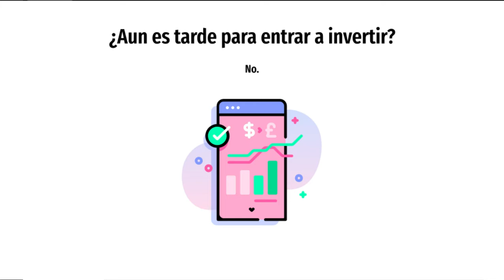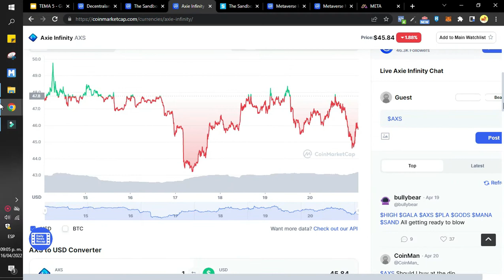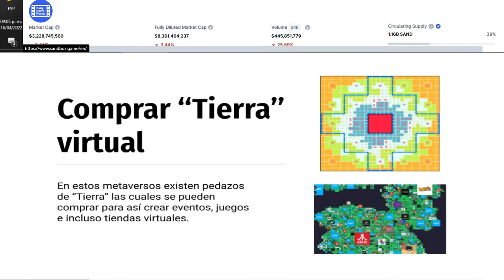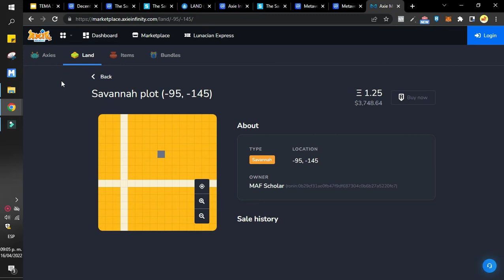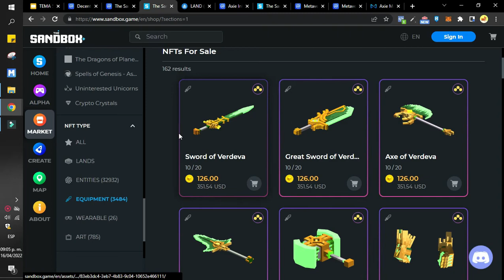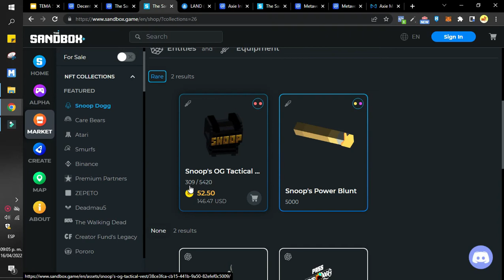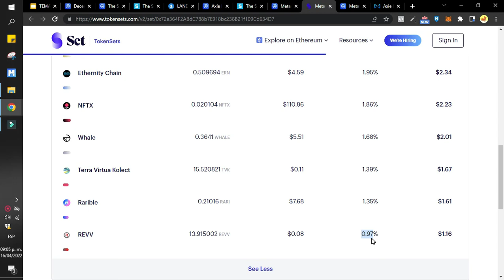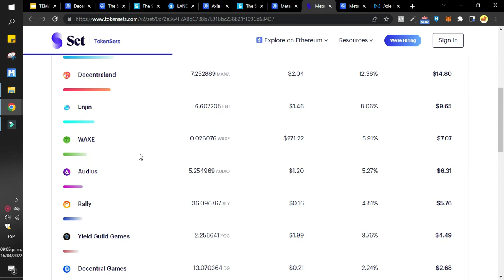Cómo invertir en el metaverso 5 maneras de empezar - Guía completa